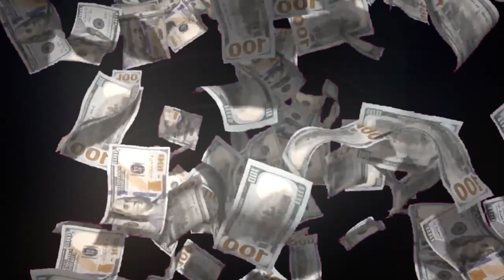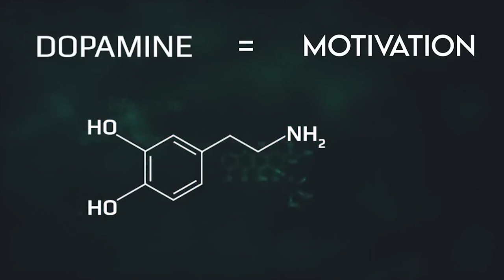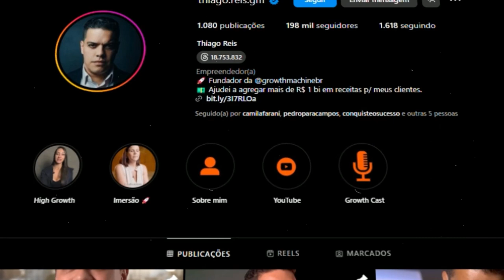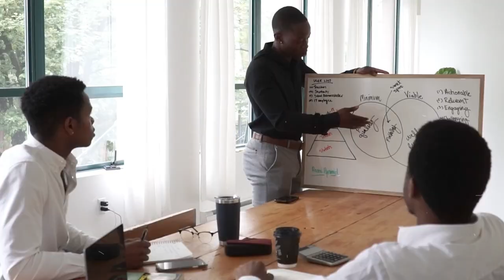Como RESETAR o seu CÉREBRO para o SUCESSO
Você sente que algo está te impedindo de alcançar seus sonhos e objetivos? Talvez seja hora de resetar seu cérebro! Neste vídeo, Thiago Reis, mentor de negócios e CEO da Growth Machine, revela um método transformador para preparar sua mente para o sucesso.

🔍 O que você vai aprender neste vídeo:

Por que a maioria das pessoas falha ao buscar o sucesso.
A verdadeira relação entre foco, dopamina e produtividade.
O poderoso "Detox de Dopamina" e como ele pode revolucionar sua mente.
Os 4 pilares essenciais para maximizar seu foco e redefinir sua trajetória rumo ao sucesso.
Se você está pronto para transformar sua mentalidade e alcançar seus maiores objetivos, este vídeo é para você.